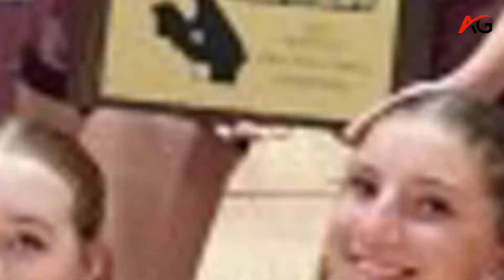Laguna Beach girls volleyball triumphed in the Division 7 title with a sweep of St Paul in the CIF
Laguna Beach girls volleyball won its first CIF-SS title since 2007 with a dominant effort in the CIF-SS playoffs. The Breakers, who had a record well under.500, cruised through their first four playoff matches and swept St. Paul 25-9, 26-24, and 25-19 in the Division 7 championship match. The Breakers captured their sixth Southern Section title and first since winning back-to-back titles in 2006 and 2007. The team advances to the CIF State playoffs, where they will face St. Paul in the CIF State playoffs next week.
Laguna Beach
# State playoffs
# The Breakers